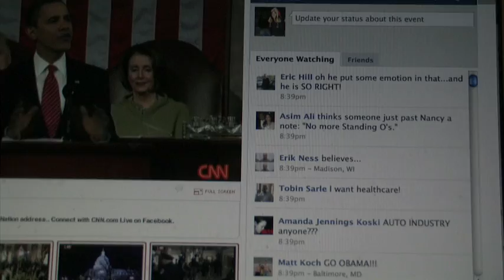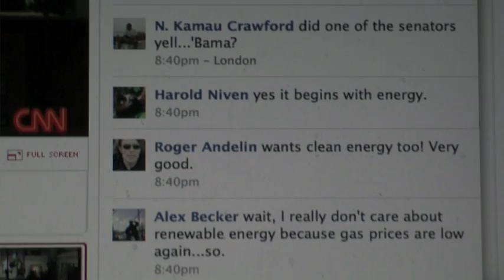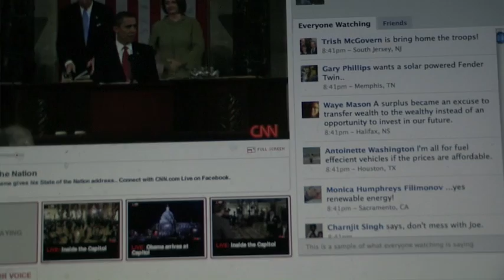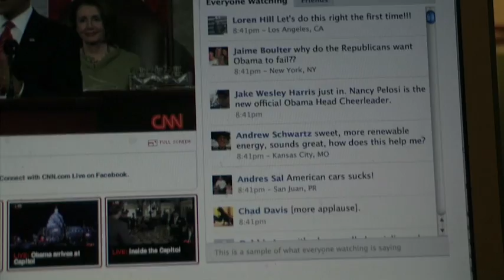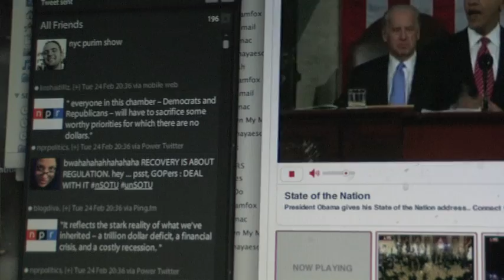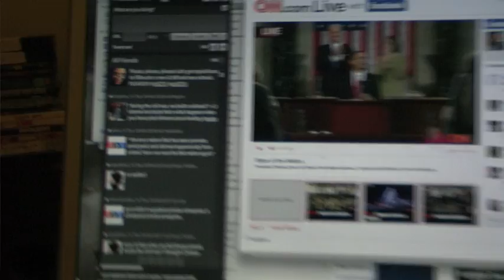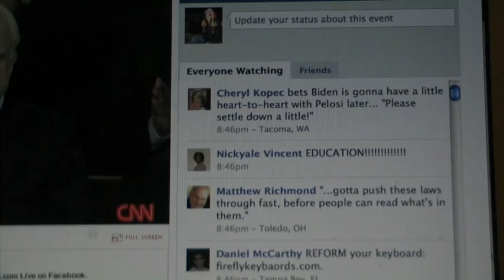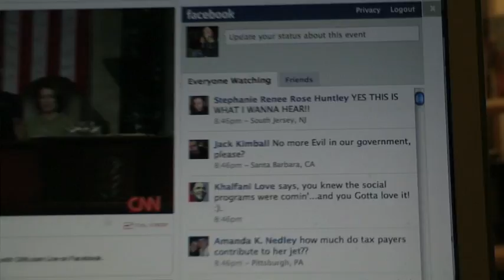obama tweet how a new generation gets their information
This is raw footage that I shot last night during Obama's Address to the Nation.

click "watch in high quality" --
I really want you to be able to read the "status updates"

from commercial CNN's partnership with Facebook for inauguration:
"What will your Facebook status say when Obama becomes President? CNN.com and Facebook are partnering to enable you to update your status, and follow your friends' updates, while you watch the inauguration live online. Coverage begins at 8am EST, with the swearing-in ceremony at 12pm EST, followed immediately by Obama's inauguration address.

featuring live tweets on TweetDeck

and me :)